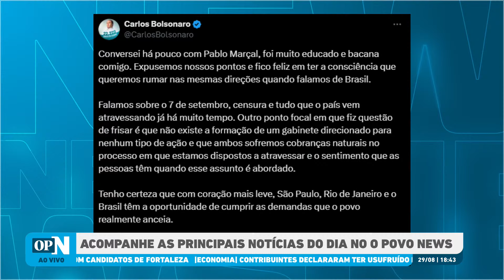Eleições SP: Após troca de insultos, Carlos Bolsonaro e Pablo Marçal selam as pazes | O POVO NEWS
O programa O POVO News 2ª edição realiza nesta quinta-feira, 29, sua 411ª edição no Youtube, O POVO+, Facebook e TikTok. Com apresentação dos jornalistas Marcos Tardin e Rachel Gomes, a edição aborda as principais notícias do dia.